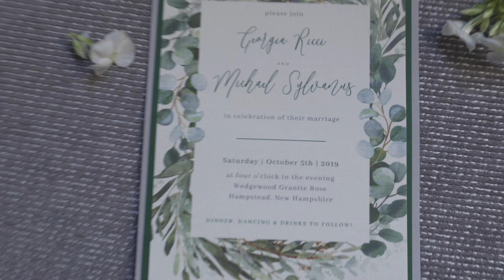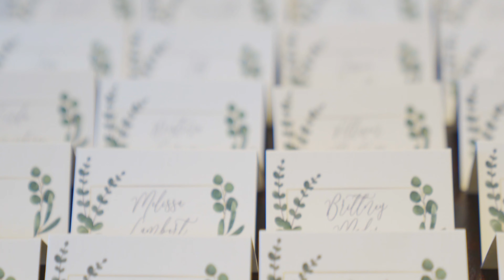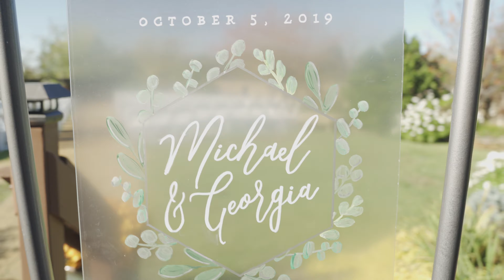A love story - Hampstead New Hampshire wedding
|| Copyright, Kyle Forbes ||

♥ Georgia & Mikes New Hampshire wedding  ♥

Cameras
Sony A73
Canon 80D
A73 Battery

Lenses
Sony 24-70 f/2.8 G-master
Canon EF-S 17-55mm F/2.8
Tameron 28-75mm F/2.8

Audio
Tascam DR-10L Lav mic
Tascam DR-10X for plugging into a DJs board
Rode video mic pro

Tripods
Monfrotto 190X